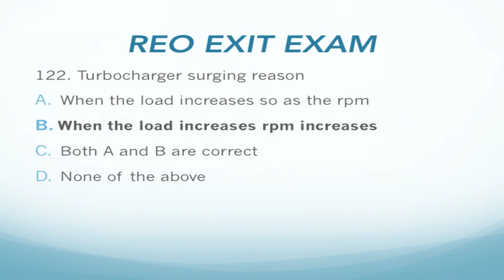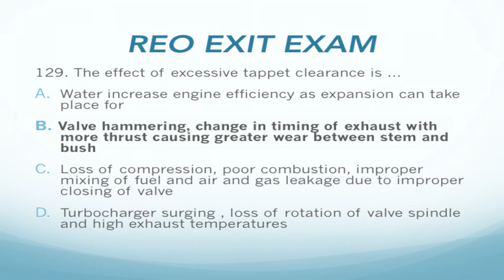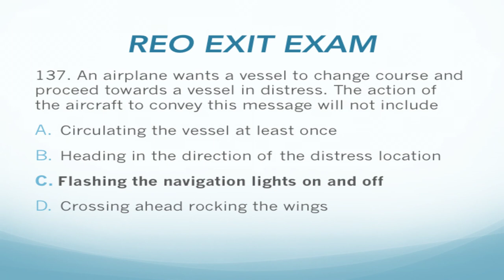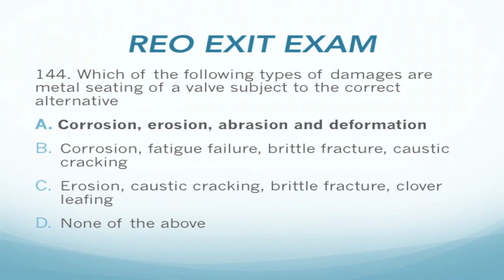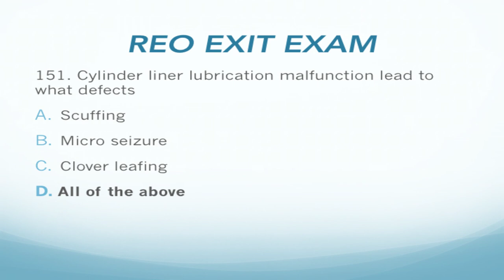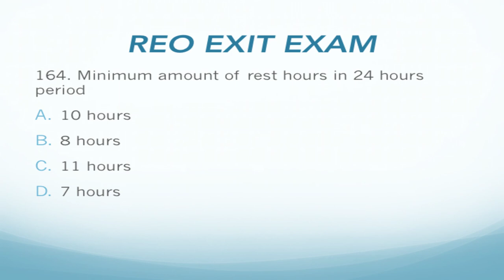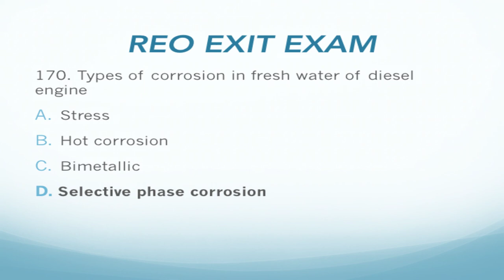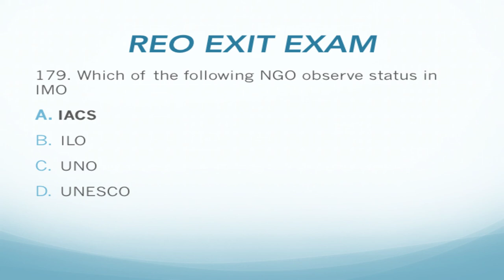COC Revalidation Exit Exam | Asked Questions and Answers | REO | RUT | RUC | Part 4/5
REFRESHER & UPDATING TRAINING FOR ALL ENGINEERS COURSE
This videos covers the DG exit exam asked questions and answers for the above mentioned course. Viewers cover my series for the exit exam to pass in one attempt.